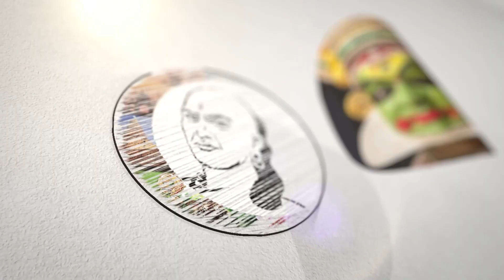சிக்கிய மருத்துவ கல்வி இயக்குநர்! | கட்டுக்கட்டாக லஞ்சப் பணம்! | Theni Medical Dean | Bribery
சாணக்யா!